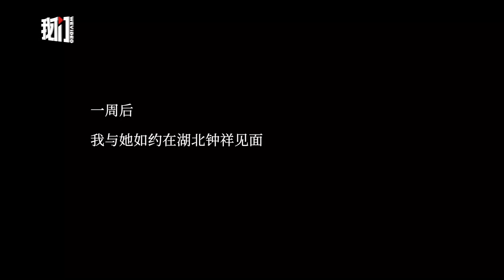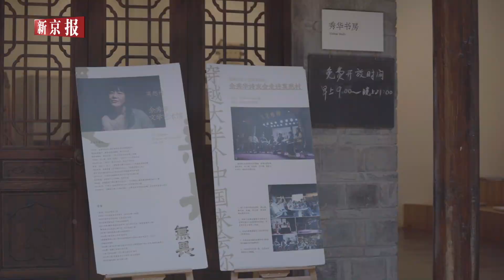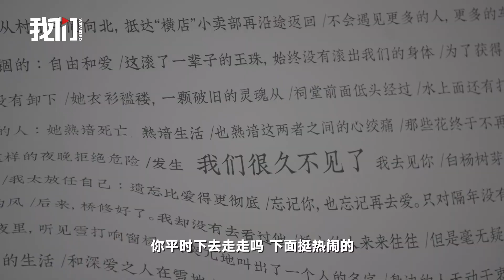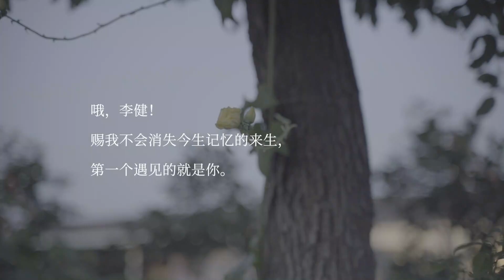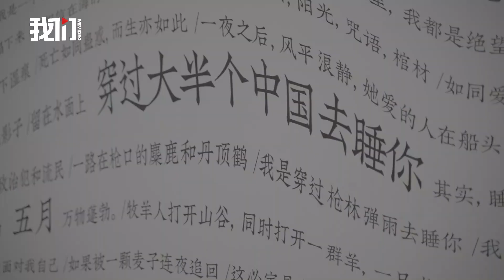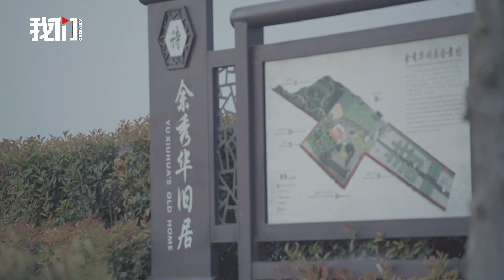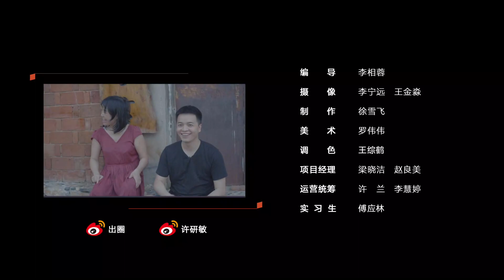【出圈】诗人余秀华：全世界的人都在装，文学不可以为任何人负责 Poet Yu Xiuhua: Literature Is Not Responsible For Anyone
被符号化的余秀华背后有一个更为真实的她。在这次深夜长谈中，余秀华讲述其真实的情爱观念和对自身命运的思考。你可能会重新认识这位诗人，她有非凡的才华个性，也有着常人的爱恨悲欢。

Yu Xiuhua, a famous contemporary poetess in China, a symbolized person who always being outspoken and arises heated discussions on the Internet, is also an ordinary person.

In this long chat at night with The Beijing News, Yu shared her thoughts about love, sex, and her own destiny. She is truly a poetess who has extraordinary talent and personality, and the thoughts at the bottom of her heart may surprise you.

🔔Light Up the Little Bell to Get the Newest Updates of Our Channel